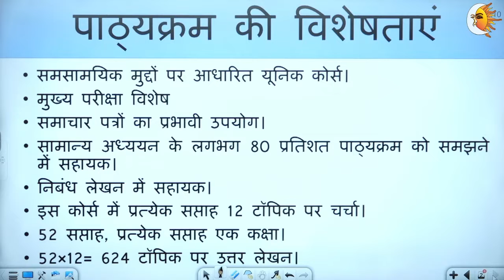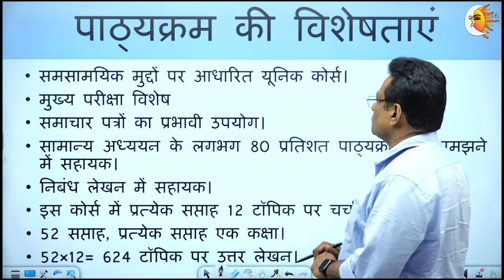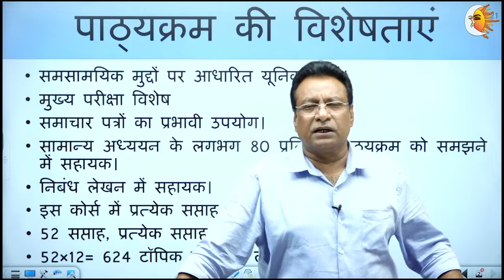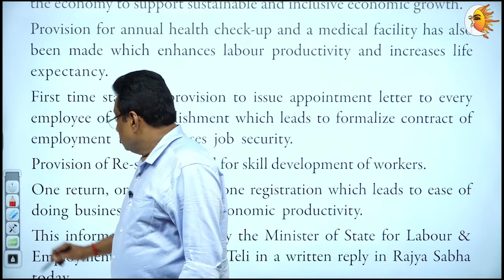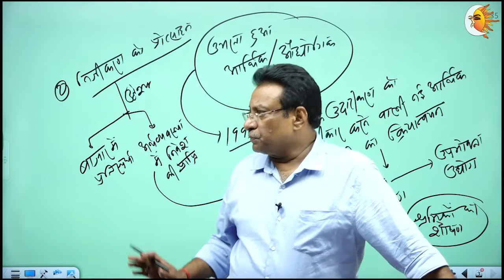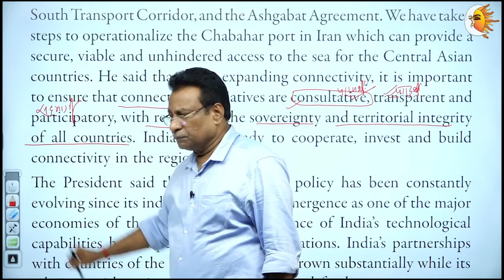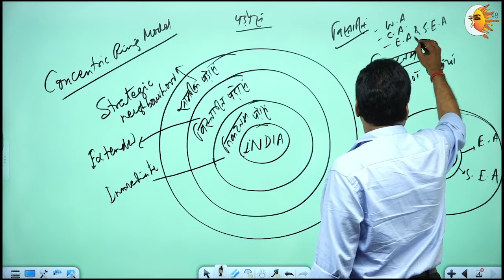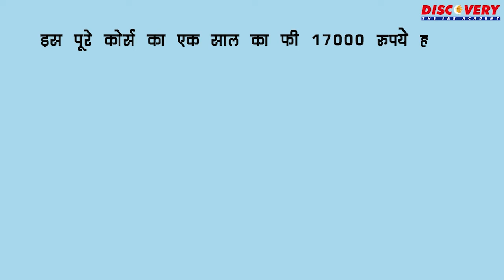GS 80 प्रतिशत प्रश्‍नों के उत्‍तर लेखन में सहायक | असेस योर सेल्फ विथ सी.बी.पी श्रीवास्‍तव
Topic: असेस योर सेल्फ विथ सी.बी.पी. श्रीवास्‍तव
माध्यम : हिन्दी

परिचय :     असेस योर सेल्फ
यह समसामयिक मुद्दों पर आधारित एक यूनिक कॉर्स है जो समसामयिक मुद्दों पर आधारित है न कि केवल घटनाओं पर जिसमें—

बहुआयामी दृष्टिकोण
समाचार पत्रों का प्रभावी उपयोग
सामान्य अध्ययन के लगभग 80  प्रतिशत पाठ्यक्रम को समझने में सहायक
निबंध लेखन में सहायक।
इस कोर्स में प्रत्येक सप्ताह 12 टॉपिक पर चर्चा
52 सप्ताह, प्रत्येक सप्ताह एक कक्षा
52*12=624 टॉपिक पर उत्तर लेखन

व्याख्यान सिविल सेवा की तैयारी के क्षेत्र में 20 वर्षों के अनुभवी सीबीपी श्रीवास्तव (संस्थापक, डिस्कवरी आईएएस और अध्यक्ष, सीएआरजी) द्वारा दिए गए हैं।

डिस्कवरी IAS द्वारा प्रदान किए जा रहे विभिन्न कक्षा / ऑनलाइन / लाइव पाठ्यक्रमों के विवरण के लिए:
लॉग ऑन करें: discoveryias.in

Answer writing session
How to Write Answer
UPSC Mains
Main Answer Writing